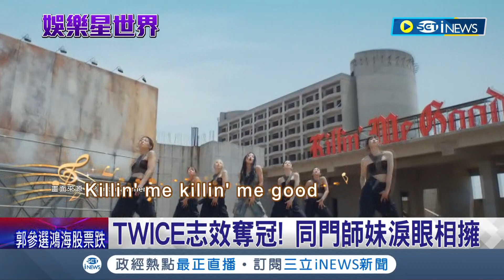辣翻！TWICE志效單飛奪冠 "秀出最辣尺度"同門師妹淚眼相擁 志效好人緣 子瑜.允浩輪番應援｜記者 簡雪惠｜【國際局勢】20230829｜三立iNEWS